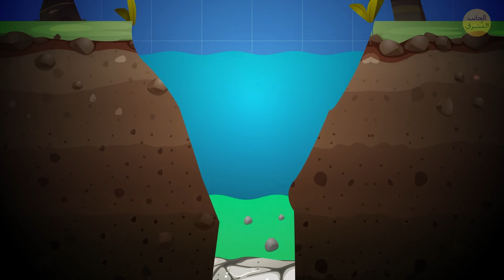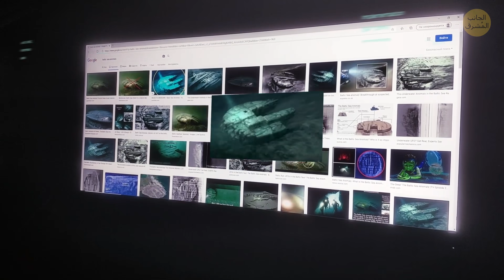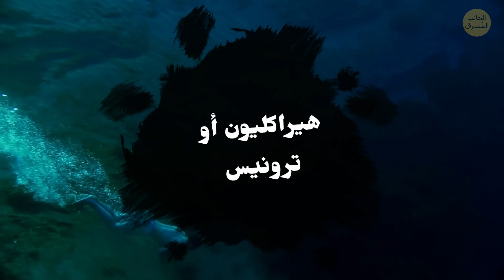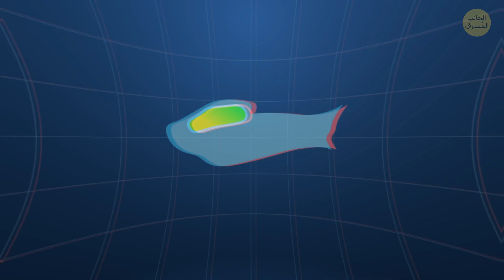إليك 11 اكتشافًا خطفوا أبصار الغواصين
تشغل محيطات العالم حوالي 70% من سطح الأرض، لكن تم استكشاف 5% منها فقط. وهذا يعني أنه في أعماق الماء، يوجد كون آخر متكامل بأسرار وألغاز لم تُكتشف بعد. على سبيل المثال، تم العثور على كمية هائلة من الذهب، والفضة، وأحجار كريمة تُقدر قيمتها بحوالي 20 مليار دولار على متن سفينة شراعية إسبانية عُثر عليها بالقرب من ساحل كولومبيا!

لكن عثور الغواصين على ذهب وكنوز أخرى في قيعان المحيطات أمر شائع. "نصب يوناغوني" هو اكتشاف مشوق آخر، وهو عبارة عن تشكيلات حجرية ضخمة على عمق 26 متر تحت الماء. تتبع الغواصون المحيطات الواضحة للأهرامات، والشوارع، والسلالم هناك. وتعادل مساحة الهيكل بأكمله حجم نصف ملعب كرة قدم. عمر هذا النصب 5,000 سنة تقريباً، وهناك منحوتات في بعض جدرانه. ويعتقد الكثيرون أنه بقايا الحضارة الأسطورية "مو" أو "ليموريا".

اخترنا اليوم 11 اكتشافاً رائعاً عُثر عليهم تحت الماء. وهذه الاكتشافات مجرد غيض من فيض، ولا يمكننا تخمين ما قد يكون مختبئاً في أعماق البحار.

كنز سفينة سان خوسيه 00:00

نهر تحت الماء 00:57

نصب يوناغوني 01:46

مدينة الأسد 03:08

شذوذ بحر البلطيق 04:15

هيراكليون 05:23

جسم لولبي مضيء 06:10

آلية أنتيكيثيرا 07:27

قنديل البحر العملاق 08:46

أناكوندا عملاق 09:22

كهف أوردا 09:54
الموسيقى:

قصص واقعية